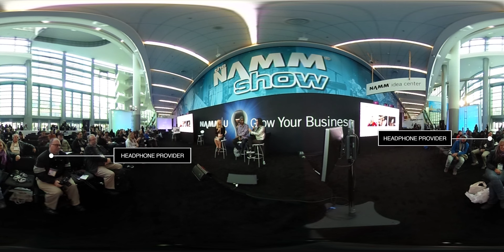The NAMM Show: Sponsorship Opportunities | 360 VR/video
How will you stand out in a crowded room representing billions in buying power? A NAMM sponsorship is the best way to maximize on your booth investment by drawing more traffic to your brand.